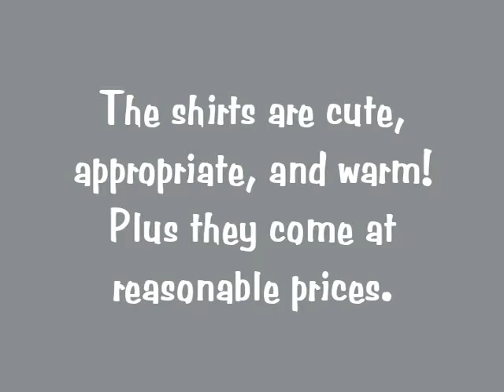Hello Kitty Girls Shirt